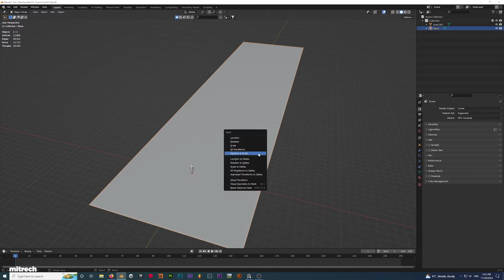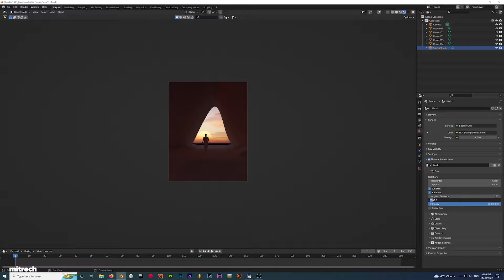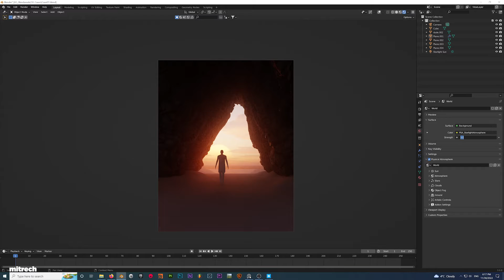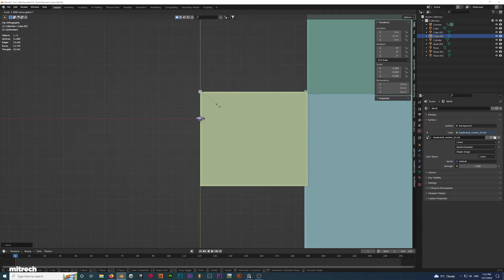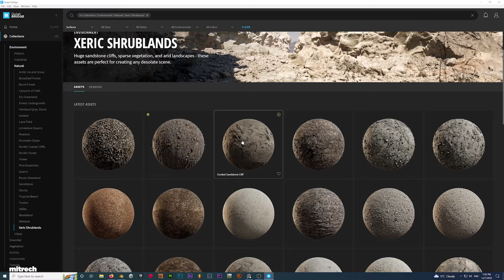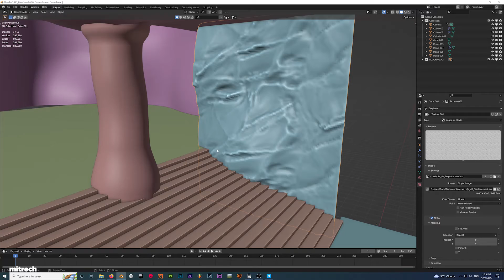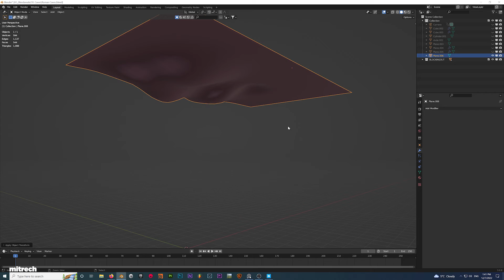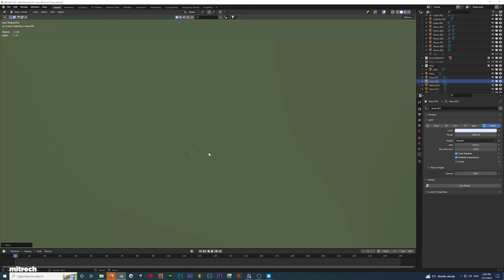Make ANY Cave you want in less than 20 minutes - Blender 3D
There's a simple way any one of you can use to make literally any cave you want... I'm not kidding. Making caves in Blender is one of the easiest things you could make... if you know the right technique, of course.

Today I'm here to walk you through the right process of creating caves and the only limitation is your creativity!